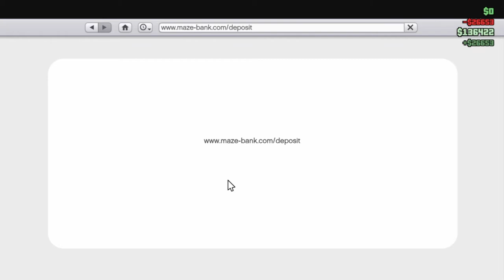GTA V Online #55 Überlebenskampf Verarbeitet